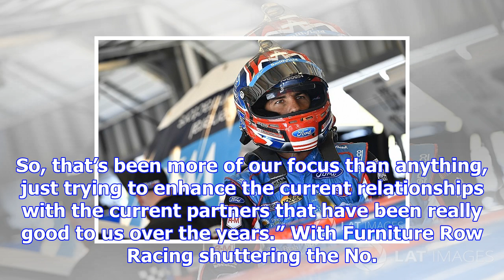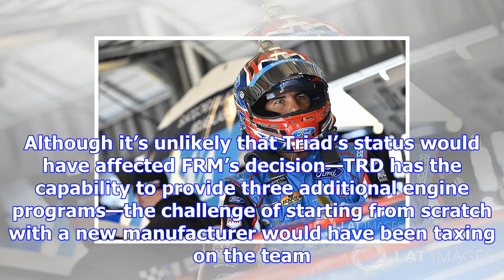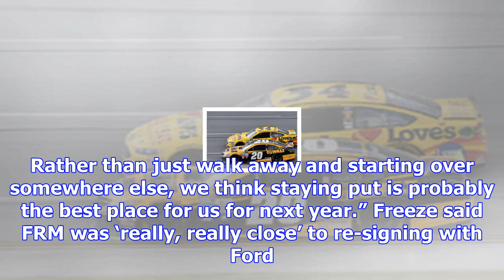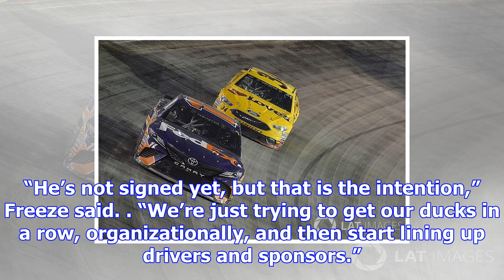Front row motorsports will not defect to toyota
Although it had been ed that Toyota Racing Development was courting the two-car operation owned by B...